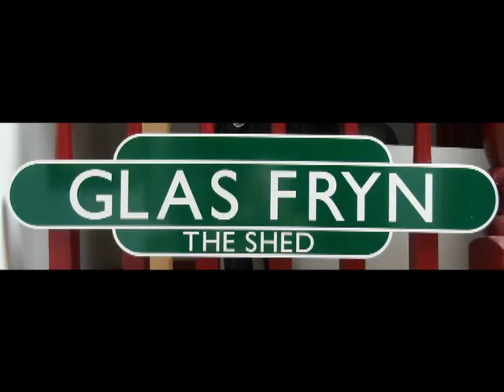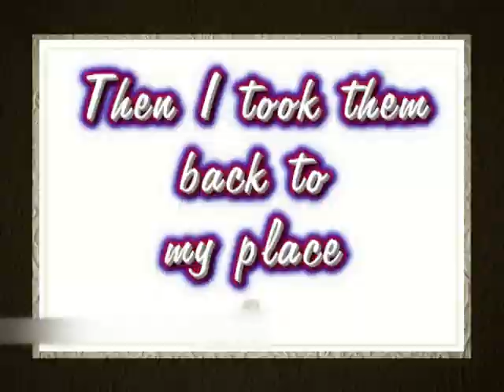Bongo the Clown at Glas Fryn Day 3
Continuation of Bong's visit to Glas Fryn